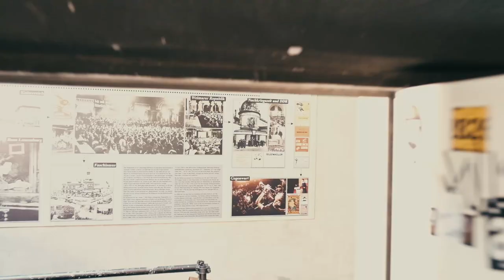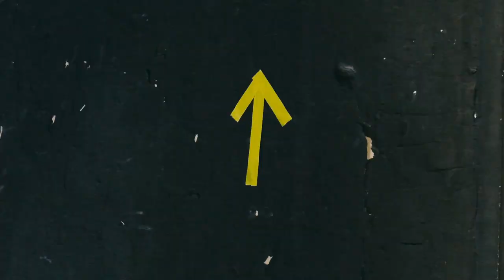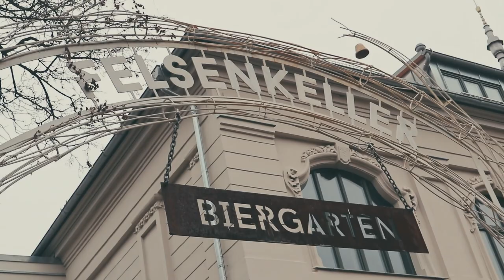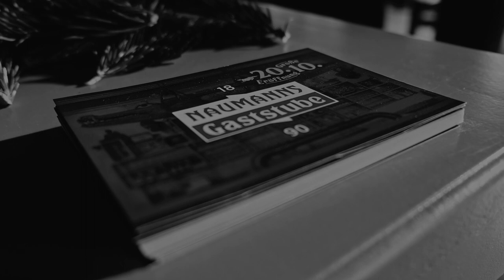ONETAKE • Christian Meyer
ONETAKE
Talk im Felsenkeller

Interview: Paul Simang
Gast: Christian Meyer
Musiker, Autor, Veranstalter

Eine Produktion des Felsenkellers in Kooperation mit M&P Events.
Mit freundlicher Unterstützung durch das Neustart-Kultur-Programm.

Produktion: Thomas Müllerke, Viktor Przyborowksi, Eike Riepe
Regie: Marco Schulz & Martin Schröder-Zabel
Regieassistenz: Marco Koppe & Viktor Przyborowksi
Schnitt: Martin Schröder-Zabel
Kamera: Max Sarich & Martin Schröder-Zabel
Ton: Stefan Oßwald, Thomas Müllerke, Nils Sackewitz
Interview: Nils Sackewitz, Paul Simang, Jörg Folta